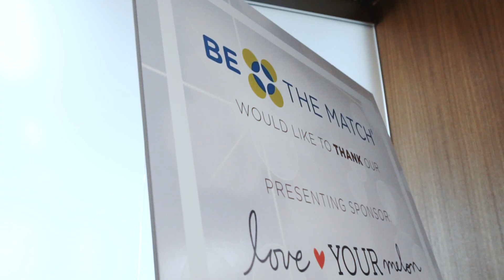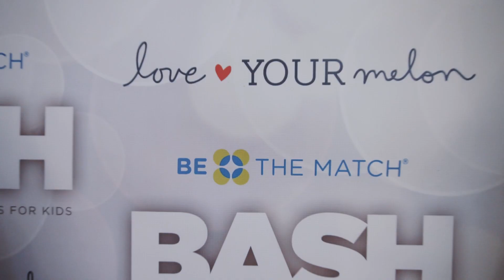Rajiv Dhall Cover of Chainsmokers Young